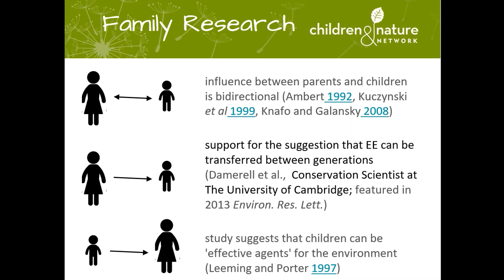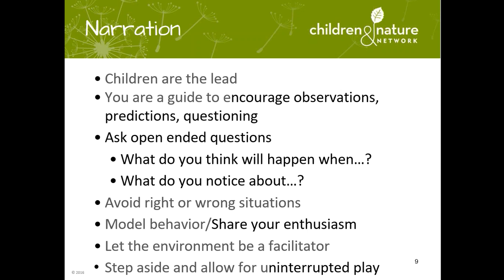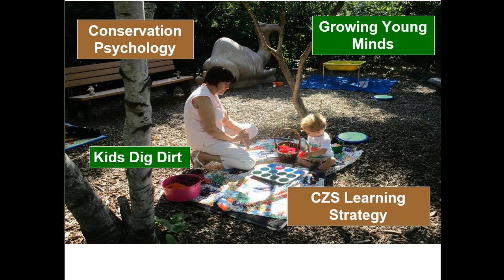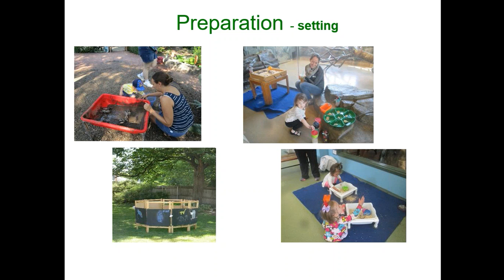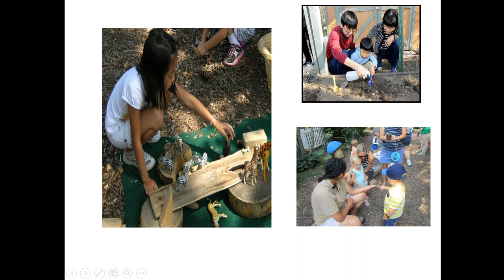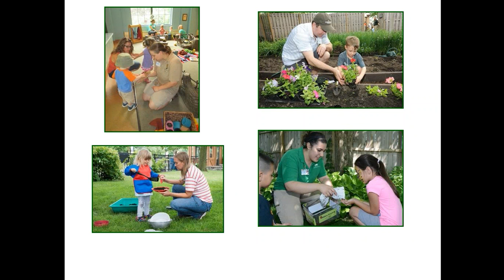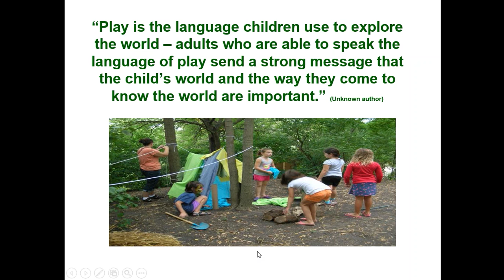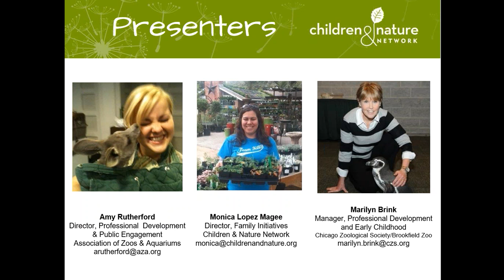2016 11 15 13 02 Nature Play Begins Webinar Series Framing Family Facilitation